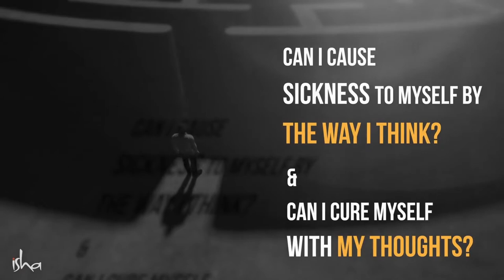Можно ли излечить себя силой мысли «Внутренняя инженерия» Садгуру 25 06 2020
Смотрите на свою компульсивность с радостью!

Состояние несчастья — это более серьезная проблема, чем любая компульсивность!

Кармическая "картошка"

Если вы умны, вы всегда будете помнить свои неприятные переживания без обиды или гнева — так, чтобы никогда больше не оказаться в подобной ситуации.
Карма похожа на мешок картошки. Чем глубже вы "зарываете" свою кармическую "картошку", то есть накопленные навязчивые склонности, — тем больше их вырастет. Садхана заключается в том, чтобы "доставать" и "высушивать" эту "картошку" до такой степени, чтобы она не смогла "прорасти" снова. Если вы посвятите себя достаточно интенсивной садхане, то, когда вы вернётесь в мир, вы увидите, что много простых проявлений вашей компульсивности просто исчезнет. Но вам предстоит "выкопать" еще много кармической "картошки". Нужно ежедневно "доставать и высушивать" её до такой степени, чтобы она не смогла "прорасти" снова.
Если одна и та же кармическая "картофелина" прорастёт снова, то из нее получится еще много новых "картофелин". Допустим, у вас было 5 минут интенсивного переживания боли или страха. Всего 5 минут болезненного или отвратительного опыта. Но эти 5 минут могут разрастись так, что определят всю вашу жизнь. Куда бы вы ни пошли, вы будете говорить и думать только об этом. Вы закопали свою кармическую "картошку" — и её стало ещё больше. Одна "картофелина" превратится в миллион таких же отвратительных "картофелин". Теперь же "высушите" их и сложите отдельно — пусть будет, это отличный опыт. Даже если вы пережили действительно болезненный опыт, это всё равно станет отличным опытом. То, чему вы научились в неприятные моменты вашей жизни, — бесценно! Только глупец старается забыть.